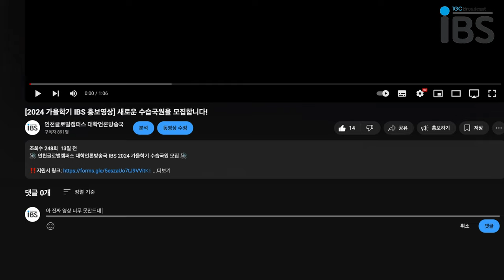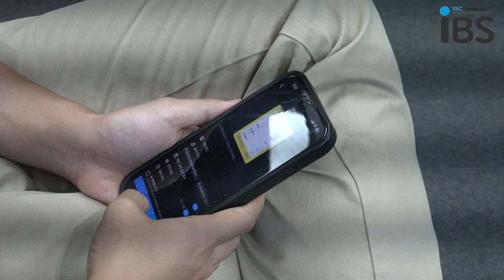[IBS 캠페인] 건강한 소셜미디어 사용 KOR